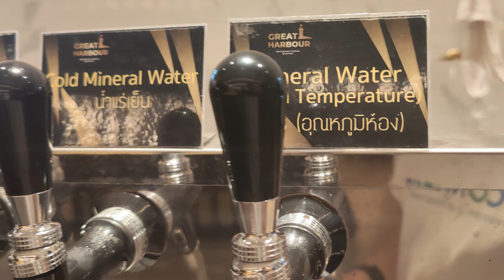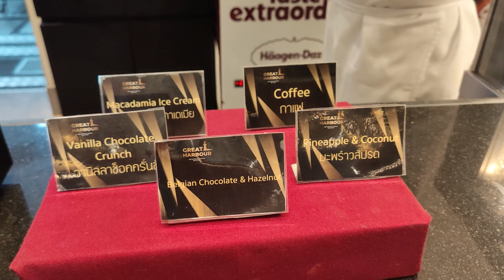ขี่ GPX Demon GR200R ไปกินบุฟเฟ่ห์ หัวละพัน กุ้งฟฝเผาตัวโต คุ้มสุดๆ ที่ Great Harbour Icon Siam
ตอนนี้ใช้งาน GPX Demon GR200R มาประมาณ 500 กว่ากิโลเมตรแล้ว
ยังไม่เจอปัญหานะครับ รถ Demon GR200R เป็นรถที่เบา ไม่ร้อน ขี่ทำความเร็วได้สูงในระดับที่พอใช้กับในเมืองได้สบายๆ เลยครับ

ตอนถึงพันโล จะขี่ GPX Demon GR200R ไปเข้าเช็คระยะกันนะครับ

ส่วนบุฟเฟห์ที่ Great Harbour Icon Siam ราคาหัวละประมาณ 1 พันบาทนะครับ
มีกุ้งแม่น้ำเผา สดๆ อร่อยๆ รสชาติอาหารโดยรวมหลายๆ อย่างอร่อยครับ
ส่วนไอศครีม คุ้มมากๆ เป็น Häagen-Dazs ที่ราคาแพง แต่เอามาอยู่ในบุฟเฟห์ จัดว่าเด็ดครับ
อาหารมีให้เลือกหลากหลาย บรรยากาศดี นั่งกินสบายๆ